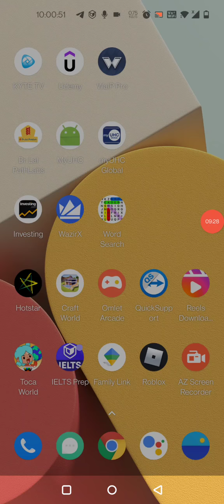Free Fire Max Chapter 1